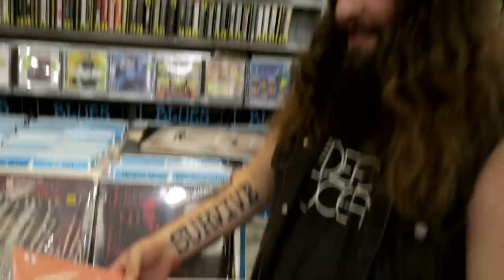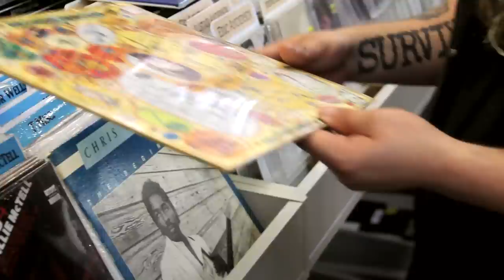Strand of Oaks - What's In My Bag?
Timothy Showalter goes shopping at Amoeba Music in San Francisco.

"Weird Al" Yankovic - Dare To Be Stupid (Cassette)
Billy Joel - We Didn't Start The Fire (Cassette Single)
Various Artists - Music From The Motion Picture Wayne's World (CD)